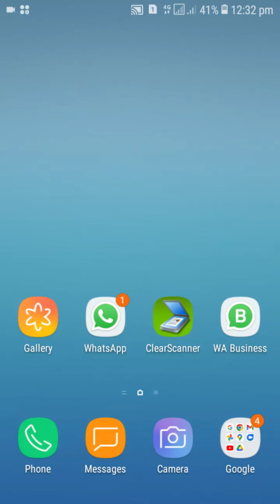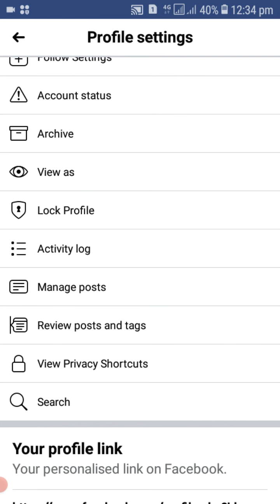professional mode on Facebook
Professional mode